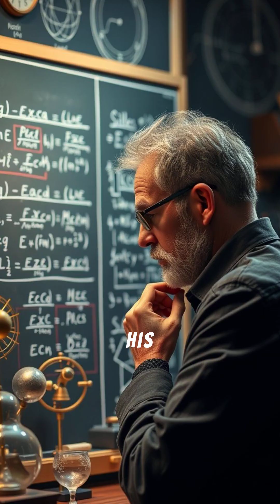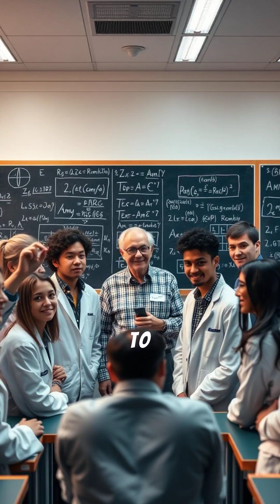Yoichiro Nambu, the man who saw patterns in the universe.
Like and follow for more science!